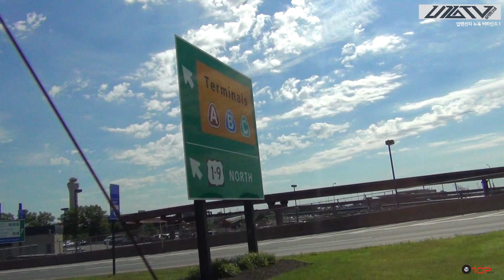U10TV ep 134 - 거부할 수 없는 뉴욕의 매력